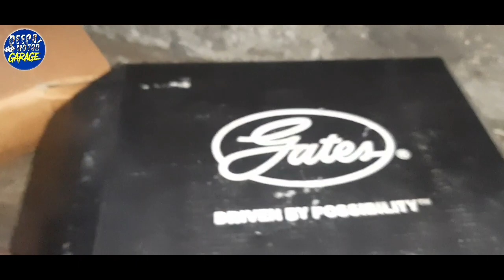NISSAN SUNNY TIMING BELT KIT REPLACE निसान सनी टाइमिंग बेल्ट किट कैसे बदलें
Video apko agar 1% b achi lgi to plz like aur channel ku subscribe agar kisi ni abhi tak kiya ni aur share kr dena frds aur apka comment b chahia mujhe

NISSAN SUNNY TIMING BELT KIT REPLACE,

RANULT DUSTER TIMING BELT REPLACE,

HOW TO TIMING MARK NISSAN SUNNY